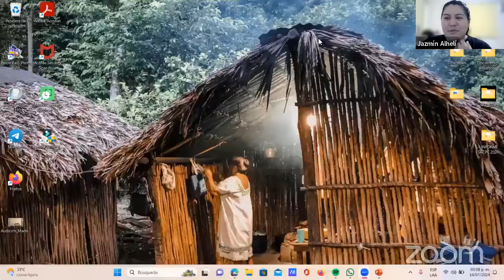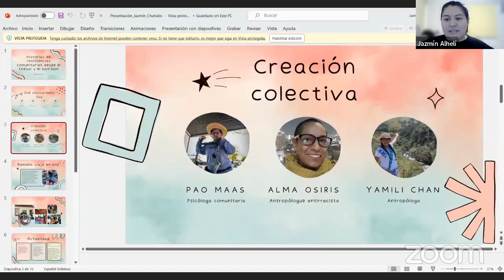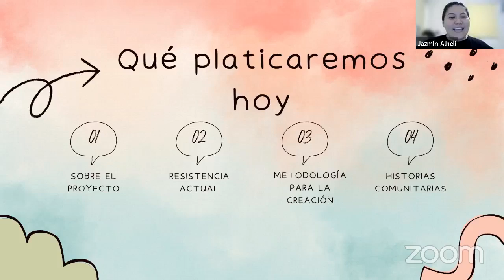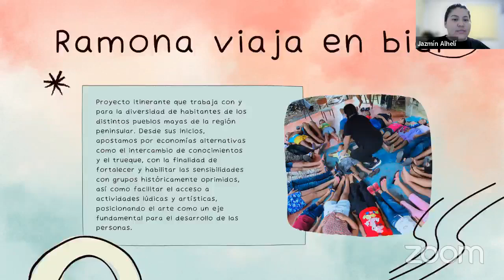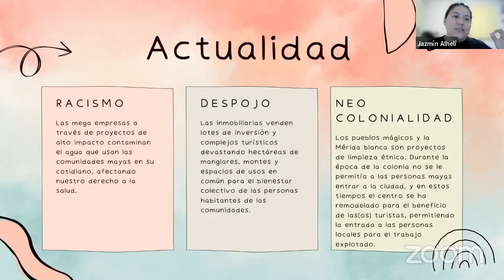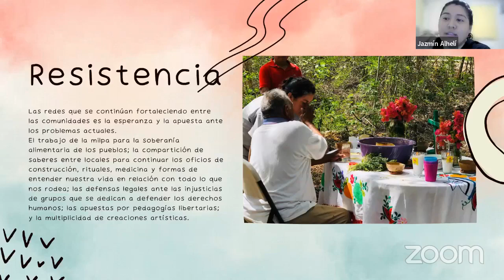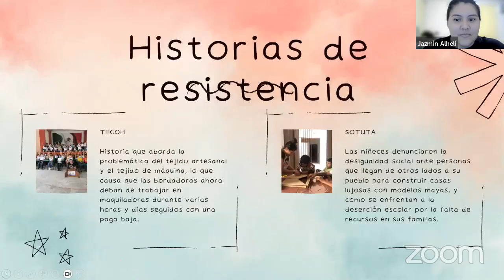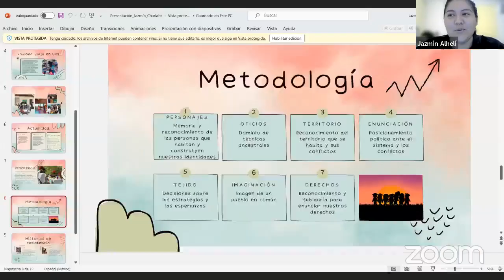Charlabs: Historias de resistencias comunitarias desde el tsikbal y el balt´sam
Historias de resistencias comunitarias desde el tsikbal y el balt’sam
Charla con Jazmin Alhelí

En esta charla, exploraremos las resistencias comunitarias de los diversos pueblos mayas mediante la creación artística, utilizando la tradición oral a través de la técnica del kamishibai y el teatro.